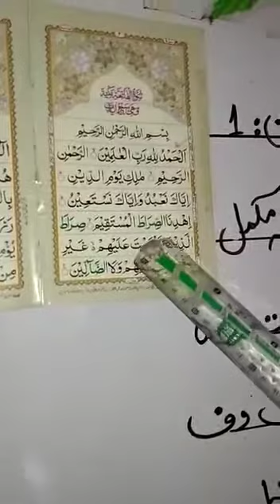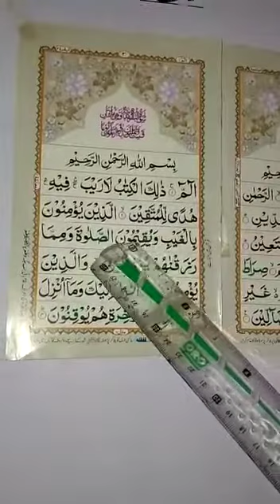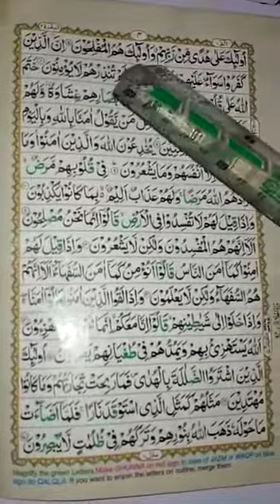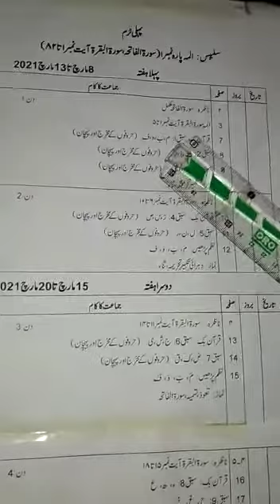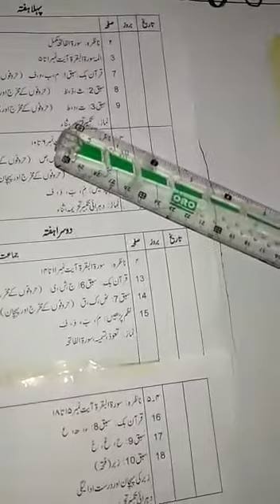Quran lesson class 2 week 1 Day 1 complete